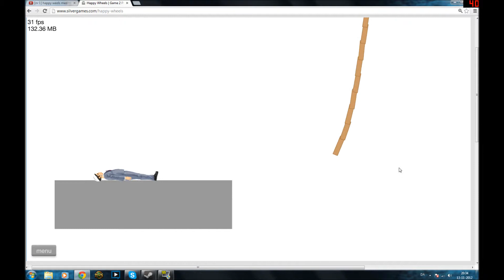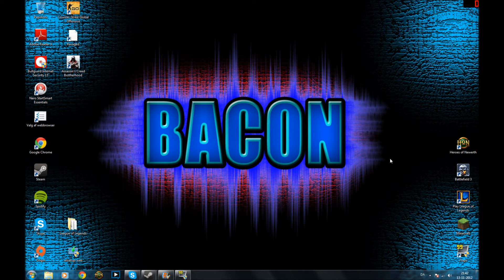Happy Wheels - Fuck jeg er RINGE!!!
Ja så stenede jeg lige og tænkte what the hell! :D

I må som altid gerne!

 - kommentere!
 - sunscibe!

    - Stay awesome, Fuzziqie out! :)